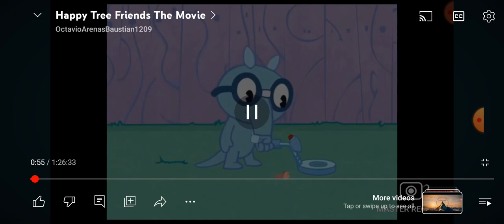Opening Digital Blu-Ray & DVD to Happy Tree Friends The Movie (2023) (REMAKE)